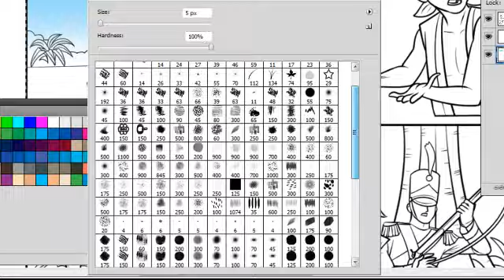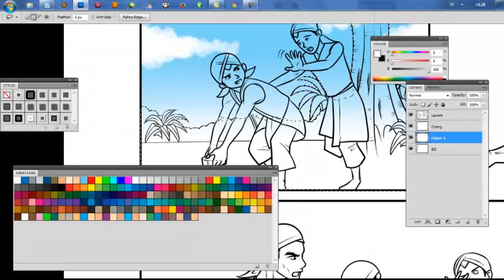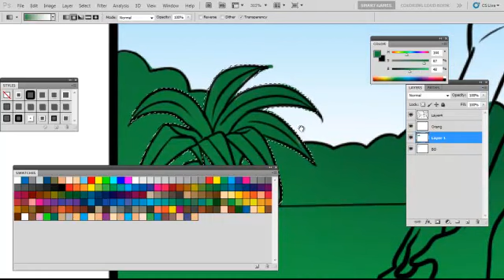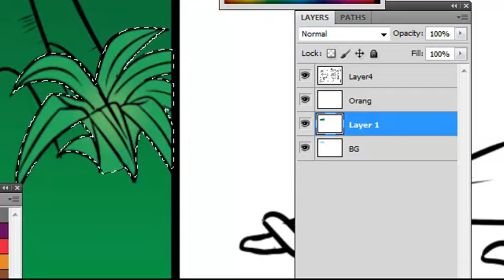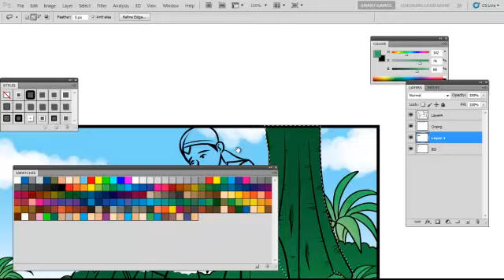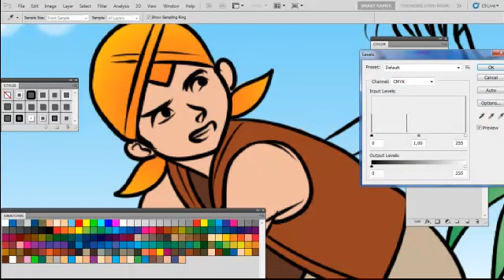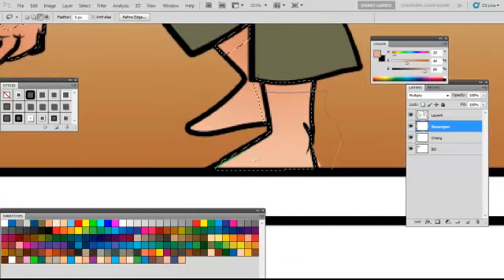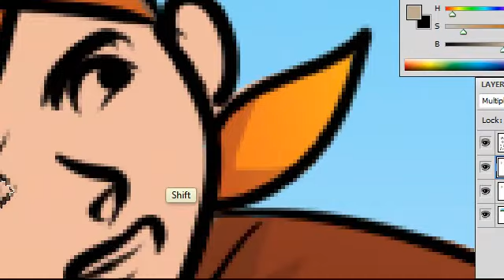Quick Comic Coloring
Songs : Thomas Bergensen, OST. Anna Karenina 2011